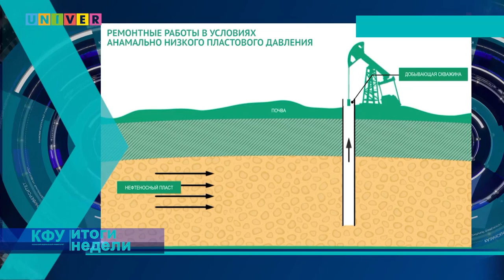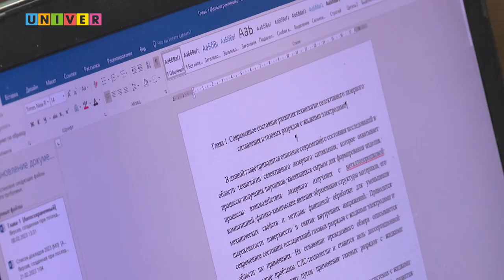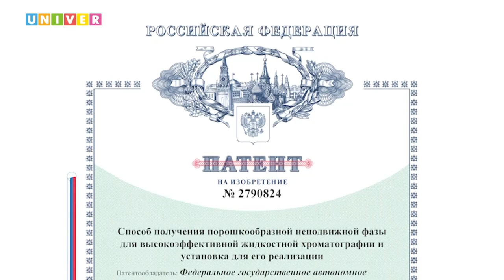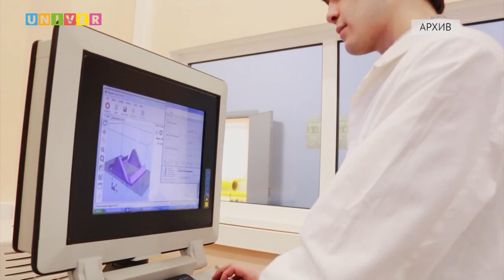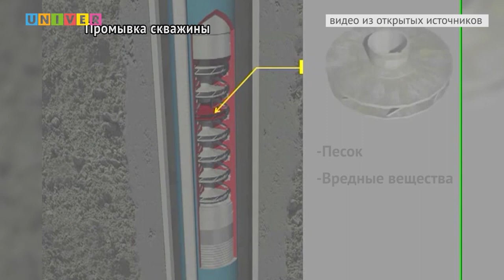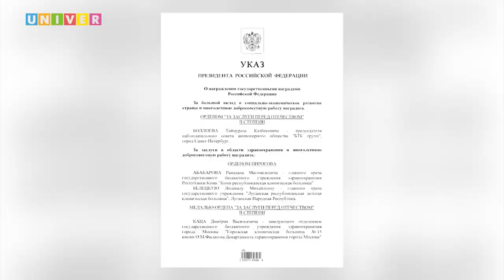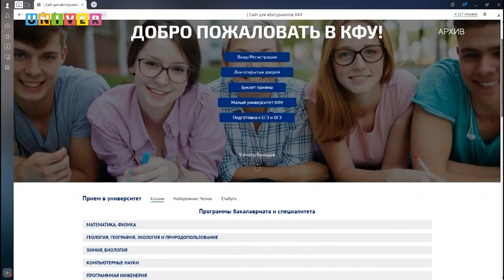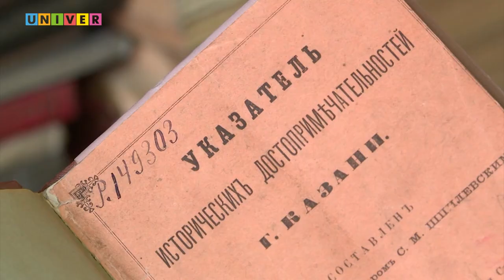КФУ. Итоги недели 84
01:05 - Будущее – в их руках. Какие задачи поставил Путин в Год педагога и наставника?
03:11 - Главные создатели технической цивилизации. Как инженеры меняют представление о комфорте и науке?
16:49 - Прогноз на сезон. Какой погодой нас встречает весна?
20:51 - В помощь нефтяникам. Какая разработка глушит скважины, и для чего это нужно?
44:43 - Приглашение на историческую прогулку. Кто составил первый
путеводитель по Казани?